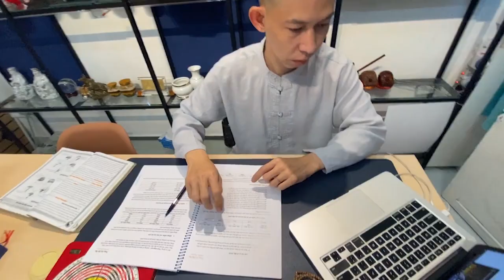Sáu kẻ lừa dối | Thầy Khải Toàn - Phong thủy & Thiền Định